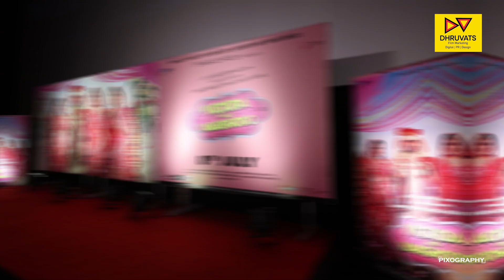Vikida no varghodo trailer launch || Malhar thakkar,Jinal belani,Monal gajjar,mansi || pixography